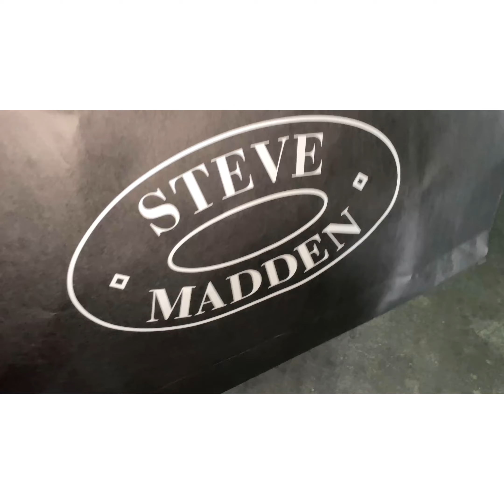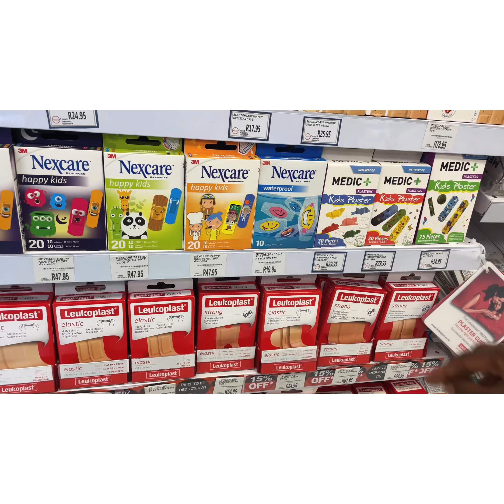Vlogtober Day3, Collecting onion seedlings/ exchanging shoes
I hope your enjoying this hot summer, come let’s work together